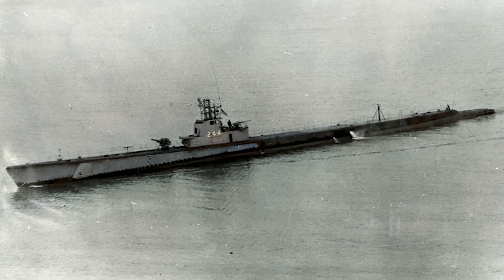Sinking the Japanese Carrier Shokaku